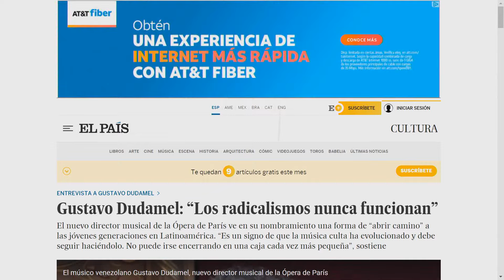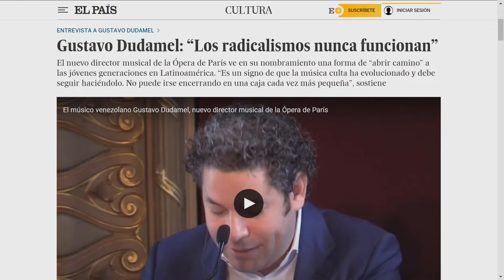Editorial: ¿Qué tienen en común el Puma y Dudamel? ElCitizen | EVTV | 04/16/2021 S1